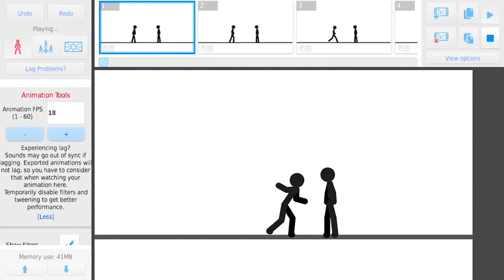Old animation I made because I was bored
Why do you even read these?